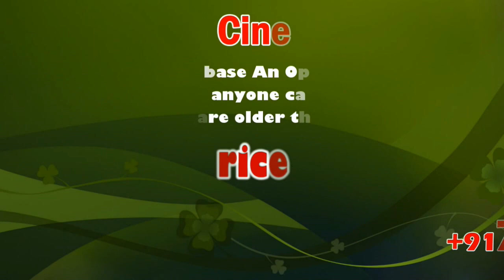Bull fighters participating in the famous Avaniyapuram Jallikattu in Madurai | Sicp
Jallikattu begins in Madurai, 71 injured

Bull fighters participating in the famous Avaniyapuram Jallikattu in Madurai District, Tamil Nadu on January 15, 2020

A total of nine rounds were conducted and 75 bulls for each round were released. After receiving clearance from the Animal Husbandry department, a total of 644 bulls were allowed to take part from different parts of Madurai and nearby districts.

The first Jallikattu event of the season began at Madurai's Avaniyapuram at around 8 a.m. on Wednesday. A total of 71 participants were injured of whom six were referred to the Government Rajaji Hospital due to the severity of injuries and later discharged.

A total of 610 bull tamers were allowed to participate after clearing the health check-up essential before entering the arena. Earlier this week, 730 tamers had received tokens to take part.

With Avaniyapuram being the first in the series of Jallikattu events in the district, tourists from across the globe armed with cameras took part in the festivities. Several residents of Madurai made their way to the arena to watch bulls fight their way out of the Vadivasal.

A bull belonging to Ms. Anuradha from Pudukottai was adjudged the winner. Tamer Mr. Vijay who caught 14 bulls was given a two-wheeler as his prize.

Jallikattu will take place at Palamedu on January 16 and Alanganallur on January 17.